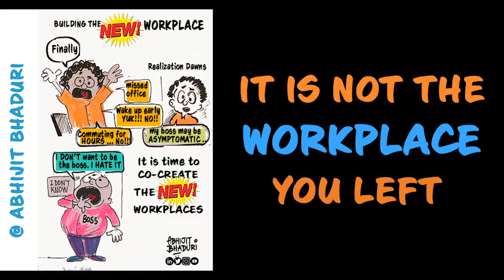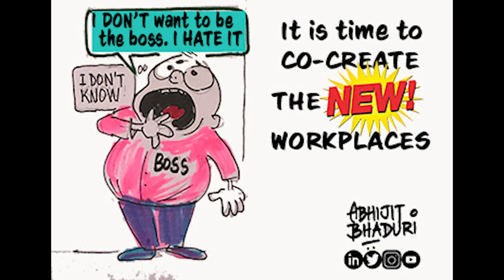The Post-COVID workplace has to be reimagined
I spoke at the ETHRWorld.com Conference on 8th May 2020.
The workplace has changed. So let us not recreate the new workplaces like a version1.1 of the old workplaces. It is important to reimagine it. Here is what that would look like.